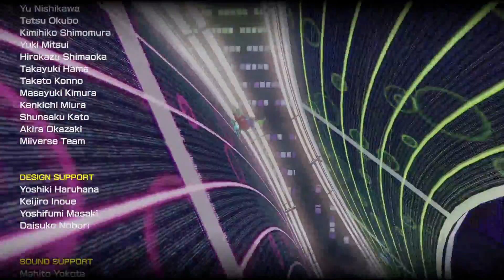Maximum Difficulty Mirror Class Lightning Cup Mario Kart 8 Nintendo Wii U SuperMrAmazingPants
Maximum Difficulty Mirror Class Lightning Cup Mario Kart 8 Nintendo Wii U SuperMrAmazingPants -- Watch live